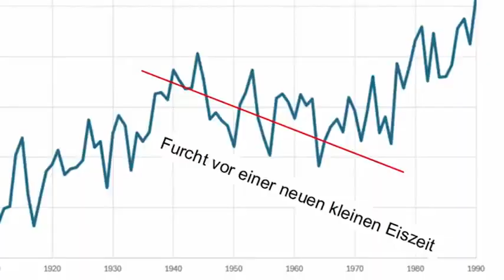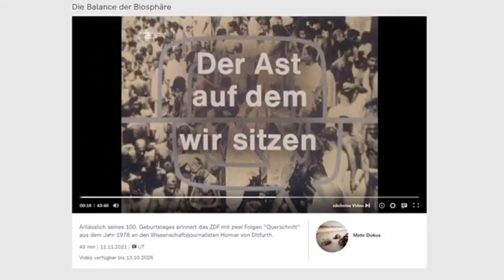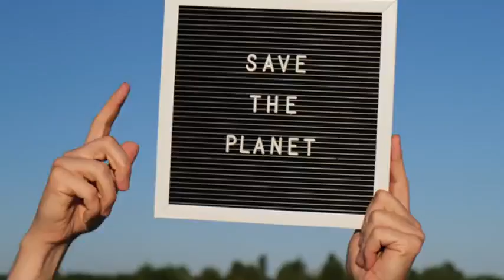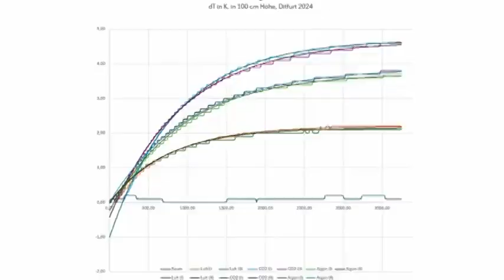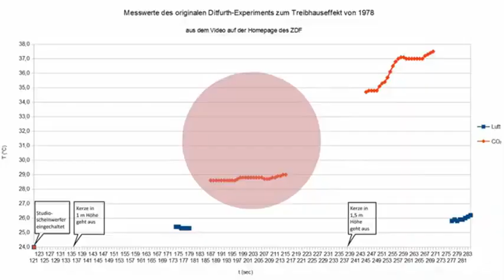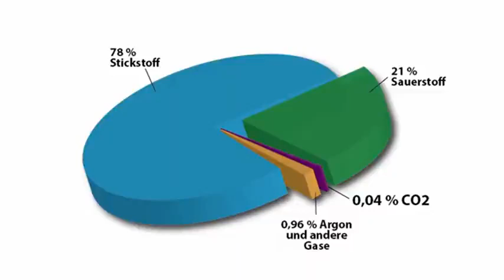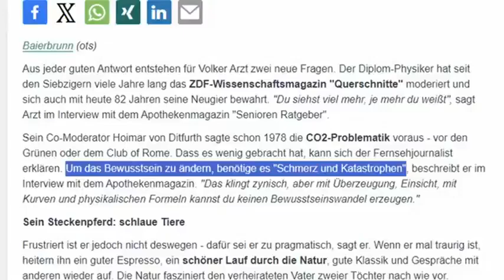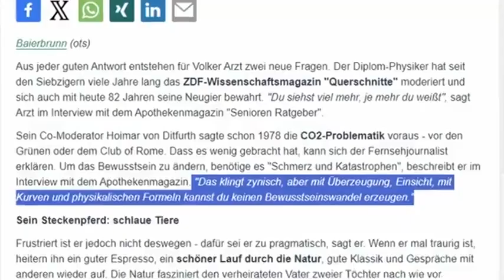Wie uns die Klimakatastrophe in den Abgrund reißt.